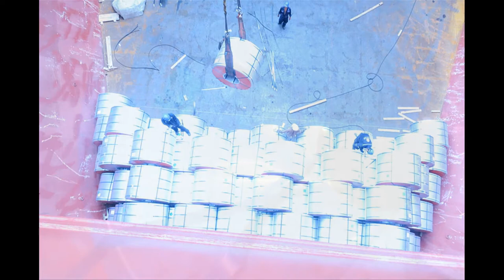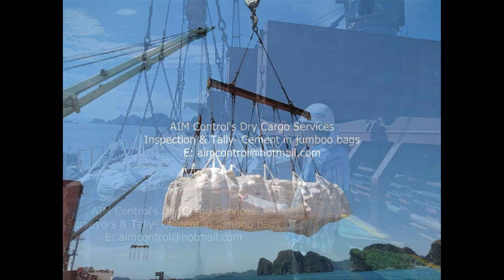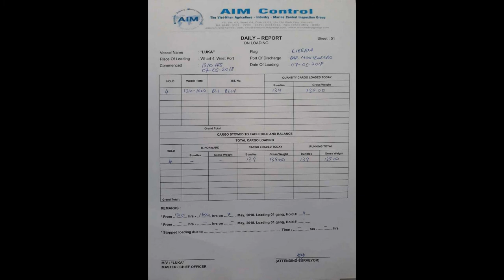Tally Survey | AIMGroup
Tally Survey Services Company in Asia and Global
Surveyors and tally men clerk of AIM Control carries out the tallying and survey services for all various cargo period loading and unloading on container and ship/ vessel.

AIM Control is Third Party Inspection in providing commodity inspection services, marine survey and consultant, tally, P&I Correspondents, insured cargo and marine claim investigation & adjusting, diving works and underwater hull cleaning and inwater diving photos survey and camera inspection, vendor expediting and mechanical inspection services, testing, quality control, certification, independent surveyors and inspectors based in Vietnam, China, India, Korea, Asia, Europe, the Middle East Anywhere of Countries.

AIM Global Group ® is a leading international provider of specialist consultancy risk management and claims solutions to businesses operating in the industrial.
is Global Third Party Inspection and Marine Surveying Services to the international trading and shipping customers to businesses operating in global project and ship.